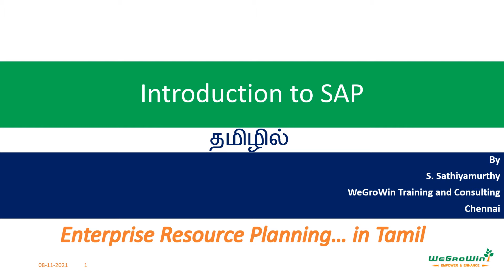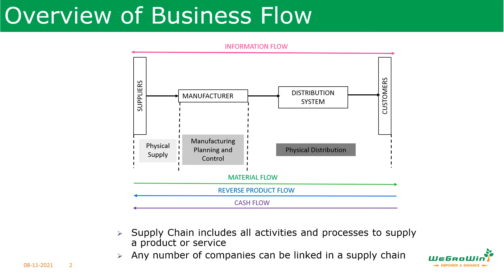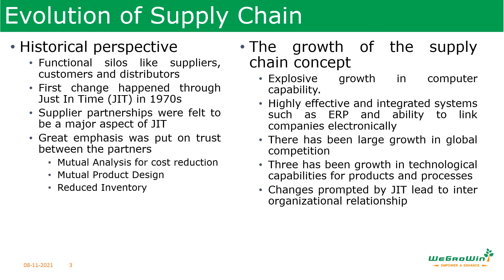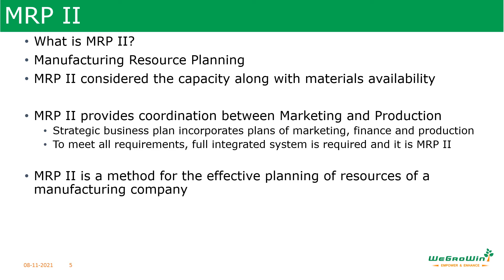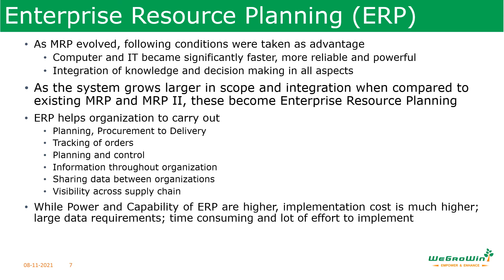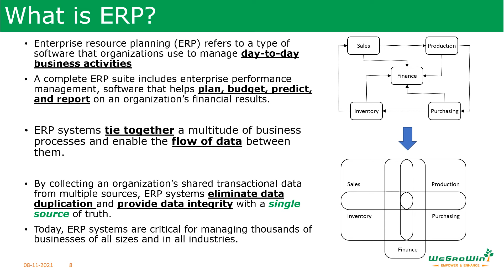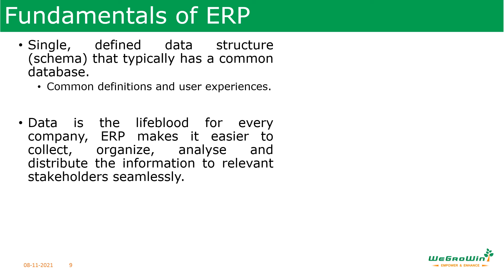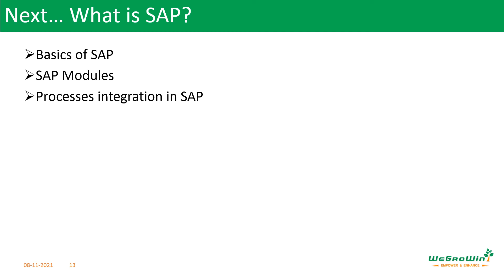00-01-What is ERP (Introduction to SAP) – in Tamil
Enterprise resource planning (ERP) systems are complete, integrated systems that manage all aspects of business. SAP is one of the top ERP systems are used to provide transparency into the entire business processes. Before understanding about SAP, it is necessary to understand about ERP. In this session we will discuss basics of ERP in Tamil.
This session is part of the play list “Introduction to SAP in Tamil”.
This session is available in English also.